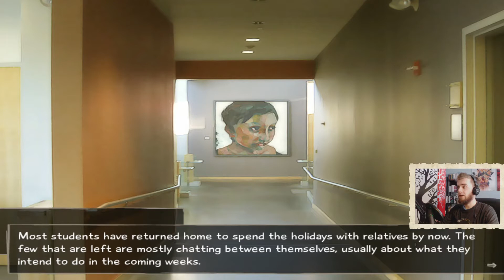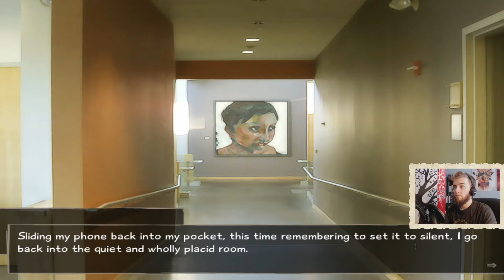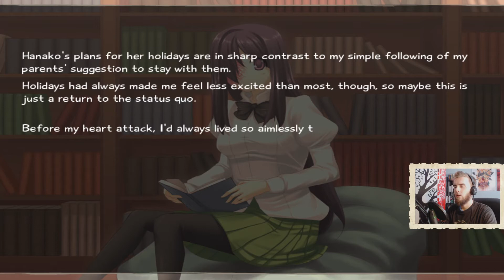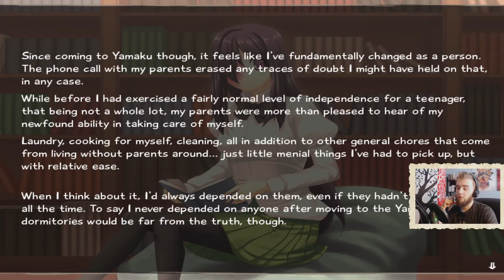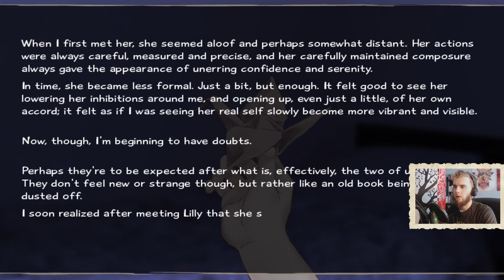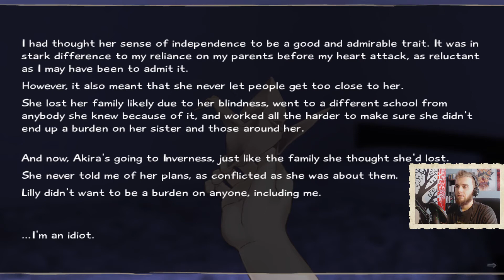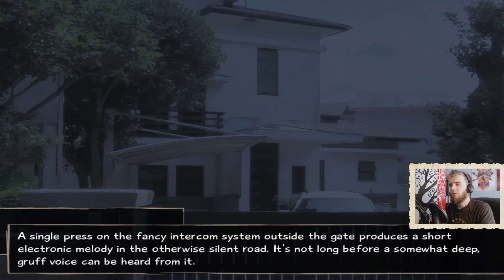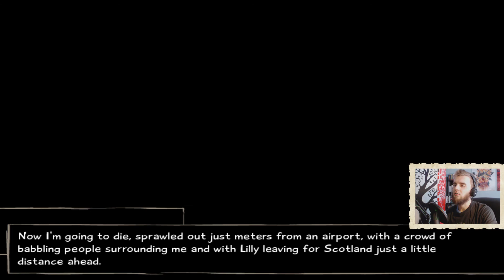Katawa Shoujo - Chasing the love [Lilly's Good End | Part 21]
You can get Katawa Shoujo for free on game's official